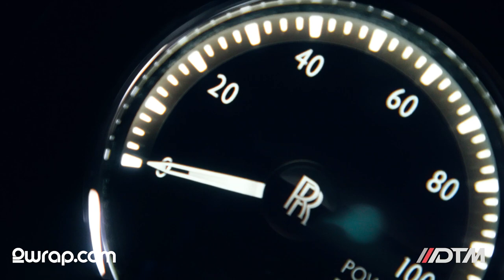How far can you go modifying a Rolls Royce Phantom Matt Black car wrap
a one-of-a-kind Rolls Royce Phantom wrap

Being a part of the rebuild of Jon Olsson's Rolls Royce Phantom was an exciting project for us. Our team worked tirelessly to make sure every detail was perfect, and the end result was truly stunning. One of the major upgrades we did was a chromedelete both inside and outside the car. This helped to give the car a sleek and modern look, while also protecting it from scratches and wear.

We also installed a full paintprotection film to ensure the car would remain in pristine condition for years to come. Additionally, we wrapped the top part of the car in a stylish matte black finish carwrap, which contrasted beautifully with the rest of the body.

This particular RollsRoyce Phantom was truly one-of-a-kind, with customized Brixton Wheels and Mansory Bodykits in Forged Carbon. The combination of these unique elements gave the car an exclusive and personalized look that is sure to turn heads.